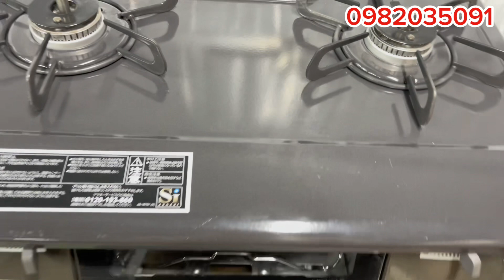Bếpga nhật bãi paloma màu xám lông chuột, dòng cơ bản độ bền cao,ship miễnphí toàn quốc Lh0982035091